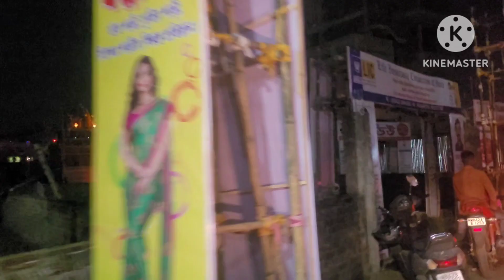Hair color done for Durga Puja 2023 //durgapuja2023